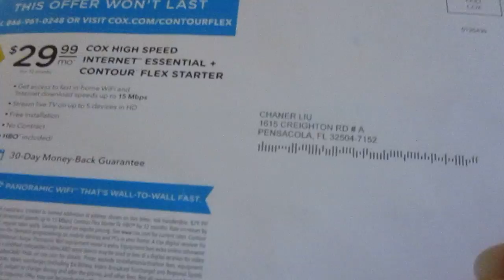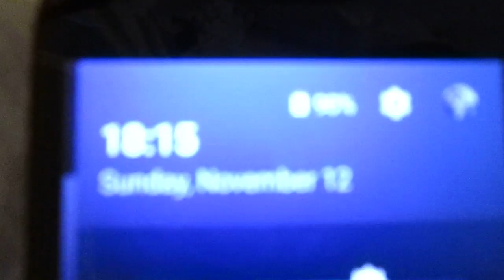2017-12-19th: From 200 GB micro-card's folder DCIM and its sub-folder 142.